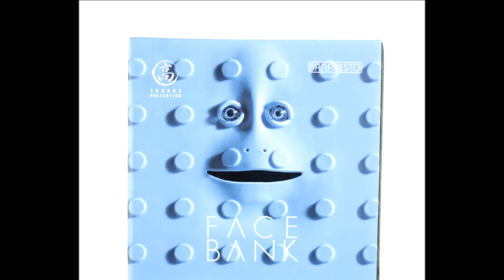Facebank - Blue Dot Design - Japanese Takada Money Box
The Facebank electronic money box for coins is a really unusual gift item. Manufactured by Japanese firm Takada the moneyboxes seem to appear to eat your coins.